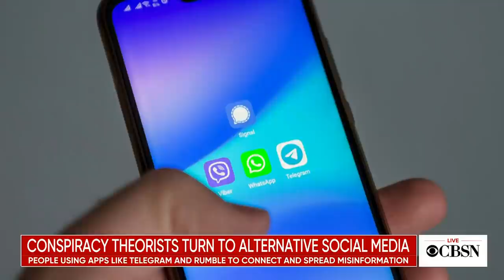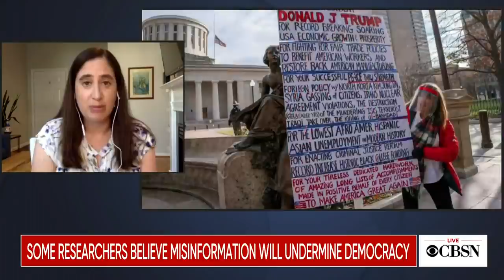Some Americans continue to believe the election was stolen -- and the movement is well funded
Conspiracy theories about the 2020 election continue to spread online, fueled by millions of dollars pouring in from some wealthy Americans. CBSN Anchor Lana Zak talks with Washington Post political investigative reporter Rosalind Helderman about who's behind the financing and where all the money is going.